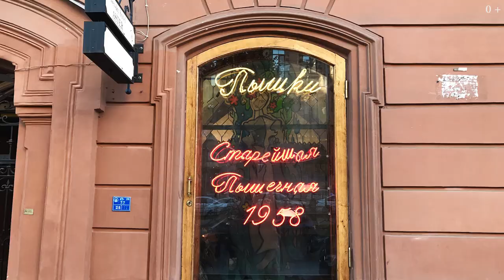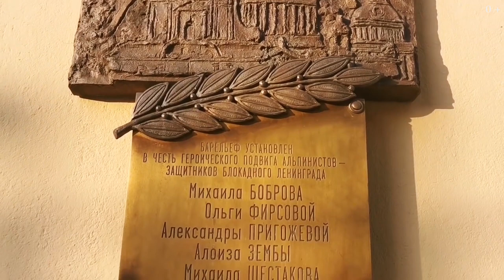Топ-10 мест в СПб. Разводные мосты Санкт-Петербурга. Зимний дворец, Казанский собор, Царское село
Прямо от главного входа в метро “Невский проспект” виден канал Грибоедова, знаменитый храм Спас на Крови, на месте которого был смертельно ранен Александр II. А напротив Казанский собор во всей красе. Отсюда можно пешком дойти до Дворцовой площади и увидеть государственный Эрмитаж (Зимний дворец).

Петропавловская крепость - ещё одна популярная локация, где находится Монетный двор, Тюрьма трубецкого бастиона и усыпальница династии Романовых. А с Нарышкина бастиона каждый день в полдень гремит пушечный выстрел.

Вы можете остановиться в пятизвездочной гостинице Астория, которая располагается в красивом историческом здании. Здесь есть номера с видом на Исаакиевский собор, и большинство знаковых достопримечательностей находятся в пешей доступности. В Исаакиевском соборе хранятся важные артефакты вроде маятника Фуко, которые стоит увидеть.

Крейсер Аврора посвящён одной из самых трагичных страниц истории российского флота — истории начала XX века. Внутри 9 залов с современными мультимедийными инсталляциями, они перенесут вас в события, в которых довелось участвовать крейсеру.

Обязательно посетите Елагин остров и пригороды СПб: Петергоф, Царское село

И нельзя уехать, не увидев разводные мосты Санкт Петербурга. От памятника Петру Великому "Медный всадник" можно наблюдать развод Дворцового и Благовещенского мостов, от Эрмитажа тоже открывается прекрасный вид на развод Дворцового моста

Санкт Петербург 4к с высоты птичьего полета. Жизнь в Питере
Города России. Куда сходить в Питере. Уличные музыканты Питер